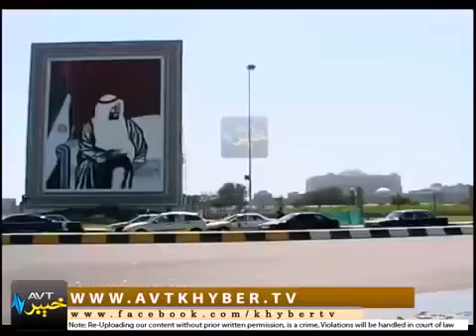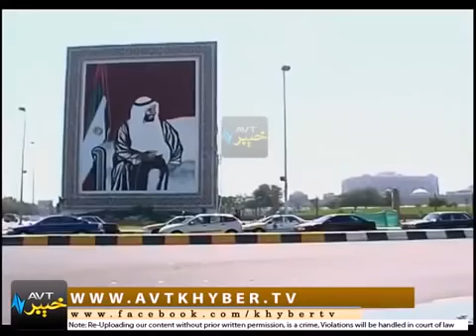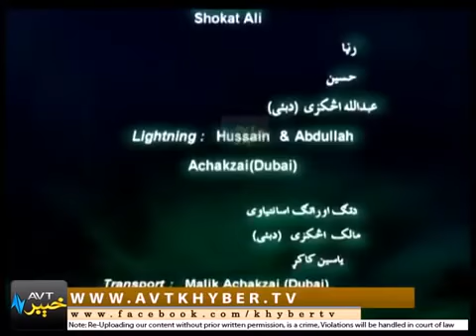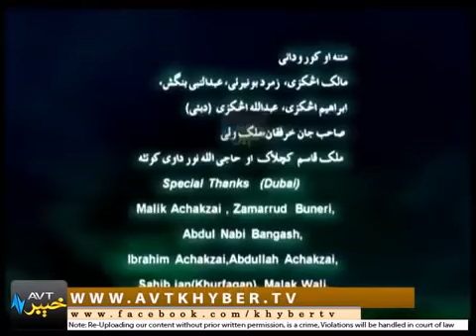AVT KHYER JANAN DUBAI TA RANAGEE DRAMA EP # 03 04 05 2015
Official Youtube Channel of AVT Khyber TV. First Pashto Entertainment TV Channel of Pakistan. Watch Latest Pashto Dramas, Pashto Music Videos, Pashto . Official Youtube Channel of AVT Khyber.

Official Youtube Channel of AVT Khyber TV. First Pashto Entertainment TV Channel of Pakistan. Watch Latest Pashto Dramas, Pashto Music Videos, Pashto Comedy and Latest Updates from Pashto.